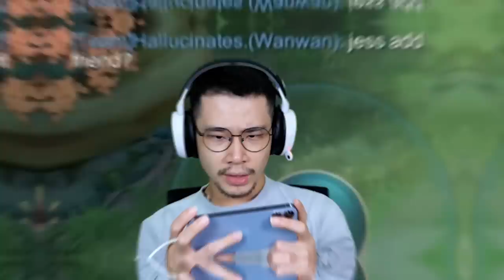Skin Gratis Zilong Kualitas Rp1,000,000 - Mobile Legends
Kali ini aku akan review skin gratis Zilong kualitas Rp1,000,000! Kira-kira seperti apa skin gratis Zilong kali ini?

partnership@jnl-ads[.]com